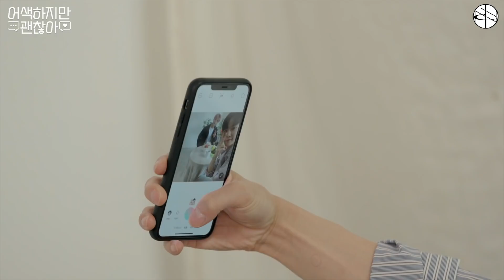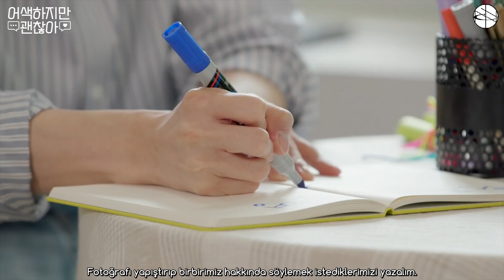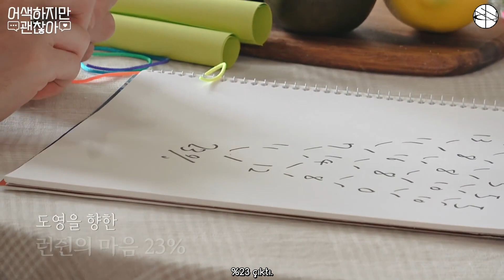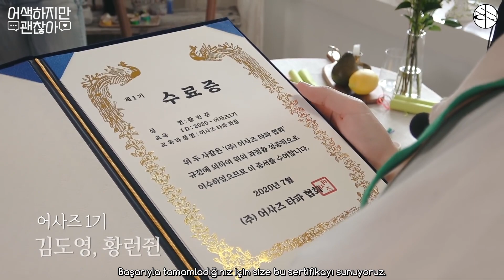[Türkçe Altyazılı] İkinci Hikâyemiz | Awsaz the First | It's Awkward But It's Ok Ep.1-2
*Video başlığı: "Awsaz" = Tuhaf Kardeşler
"어색하지만 괜찮아/It's Awkward But It's Ok" = "Tuhaf Ama Sorun Değil." Bu yapı, "It's Okay to Not Be Okay" adlı Kore dizisinin Korece adı olan "사이코지만 괜찮아/Psycho But It's Okay" = "Psikopat Ama Sorun Değil" ile neredeyse aynı.
**12:45 "TuKar" = Tuhaf Kardeşler.